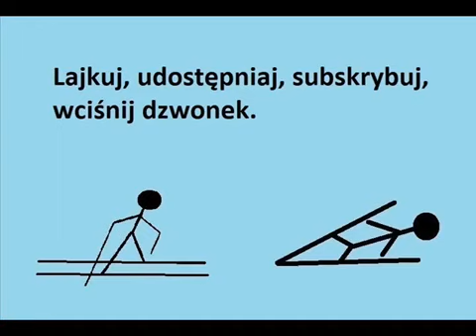To Istotne - Podsumowanie Turnieju Czterech Skoczni i Tour de Ski 2019/2020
Turniej Czterech Skoczni 2019/2020 wygrywa Dawid Kubacki. Tour de Ski 2019/2020 kobiet wygrywa Therese Johaug, a wśród mężczyzn zwycięzcą jest Aleksander Bolszunow.